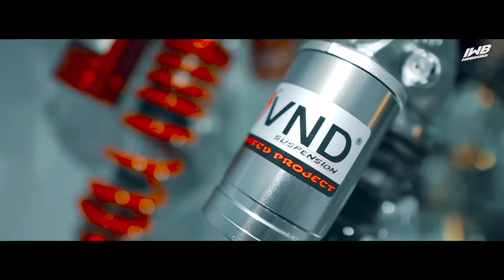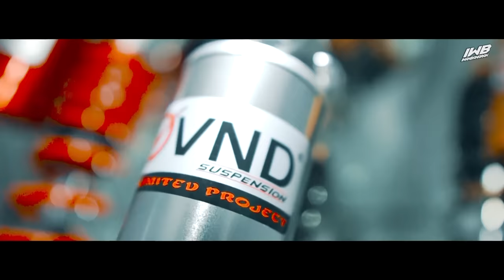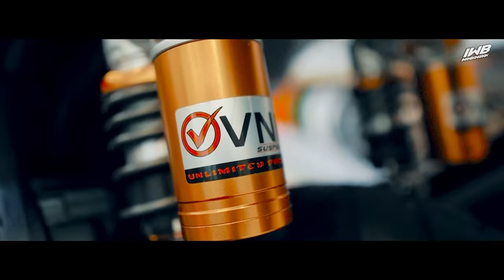MERK LOKAL VND ‼️ SHOCKBRAKER MURAH RASA OHLINS ?? WOWWW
Harga pasaran suspensi VND Product :

Honda BeAT 330 mm Rp. 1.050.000
Yamaha Mio 305 mm Rp. 950.000
Yamaha NMAX 335 mm Rp. 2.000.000
Yamaha Aerox 305 mm Rp. 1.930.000
Bebek ukuran 280 mm Rp. 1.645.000
RX-king 320 mm Rp. 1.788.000
Bebek ukuran 340 mm Rp. 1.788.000
Yamaha MX 205 mm Rp. 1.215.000
Honda CB150R 300mm Rp. 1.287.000
Suzuki Satria F-150 285 mm Rp. 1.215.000
Honda Sonic 150 230 mm Rp. 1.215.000
Kawasaki Ninja 150 RR 265 mm Rp. 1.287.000
Kawasaki Ninja 150 R 305 mm Rp. 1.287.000
Yamaha V-ixion 265 mm Rp. 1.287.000